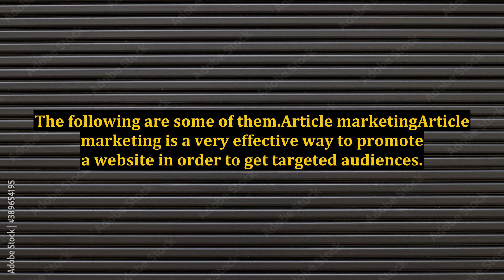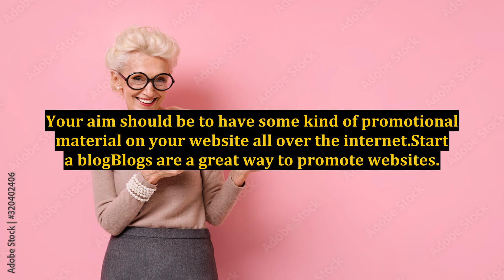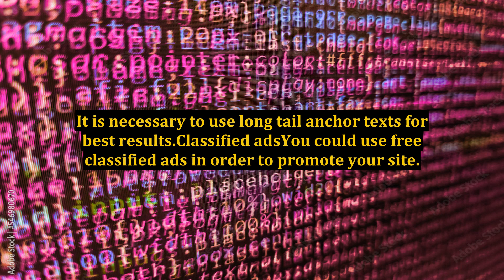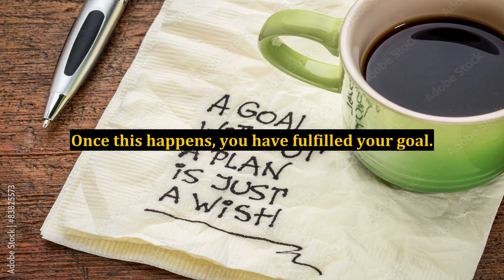Website Promotion - A Must If You Want to Get the Best Out of Your Website